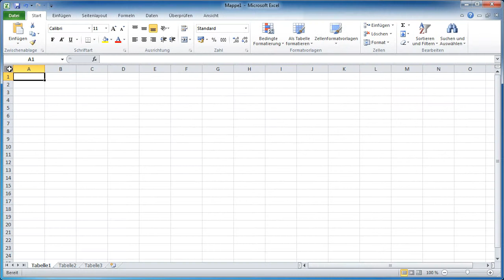Excel 2010 - Eine bestimmte Ziffer einer Zahl extrahieren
Excel 2010 - Jede Zahl besteht aus Ziffern. Wenn Sie eine dieser Ziffern extrahieren möchten gehen Sie so vor, wie in diesem Video beschrieben.